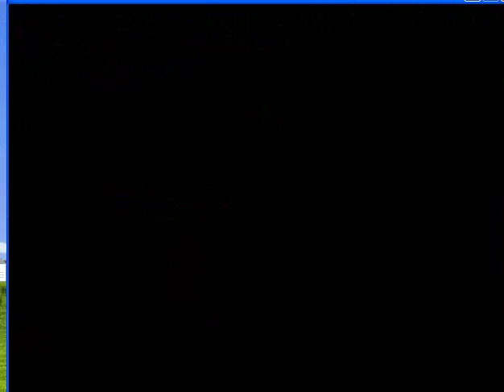crisis evil 2 remake openbor gameplay